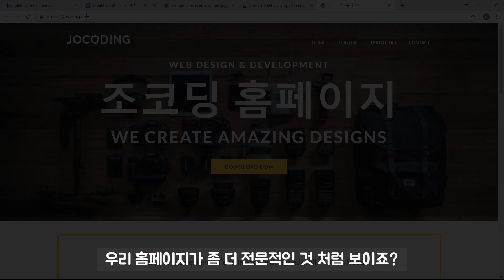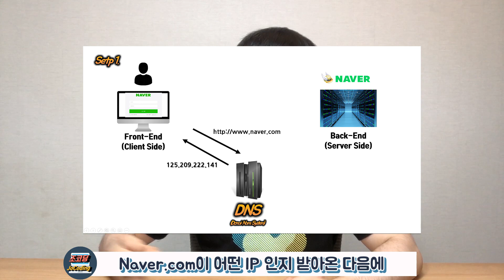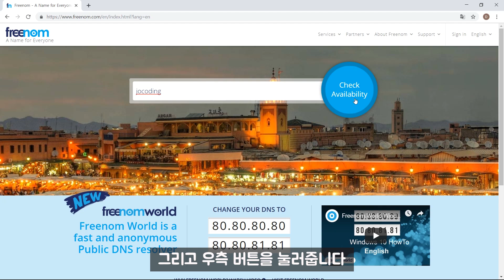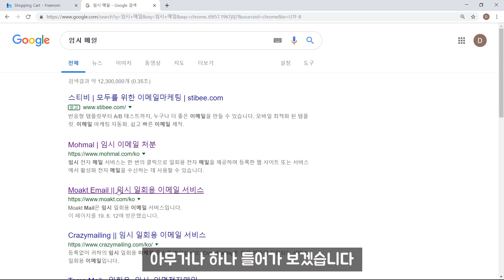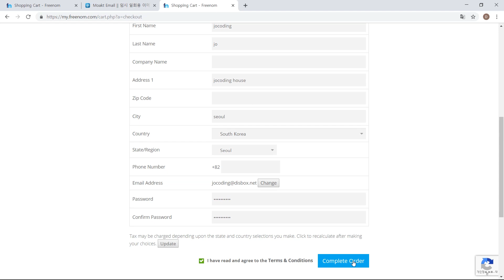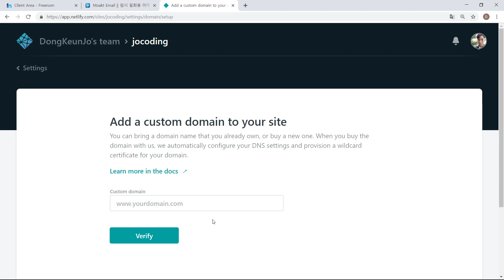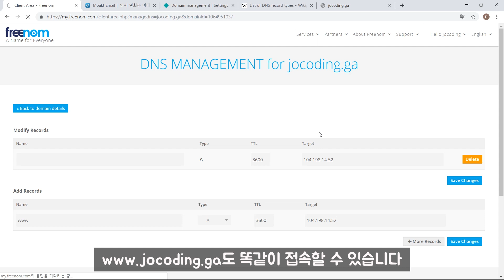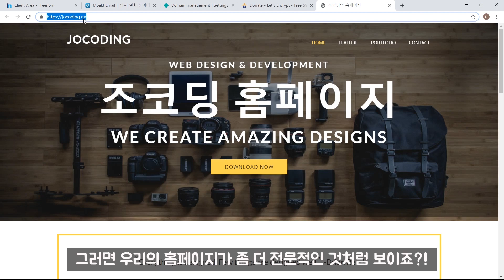도메인(URL)이란? 무료 도메인 구입하고 내 사이트에 연결하기! 임시 E-Mail 인증, HTTPS 적용 꿀팁 포함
이번 영상에서는 도메인(URL)이 뭔지 그 개념과 원리를 살펴보고
무료 도메인 제공 사이트인 freenom.com에서 나만의 도메인을 구입하여
내 사이트와 연결하는 것을 해보는 실습 강좌입니다.

영상 중간에 개인정보 보호를 위한 임시 E-mail 인증 꿀팁이 나와있으니 참고해주세요 :)